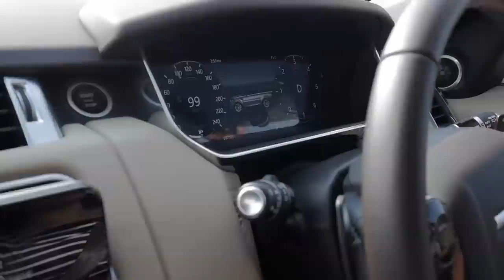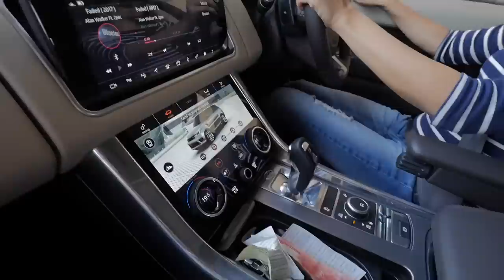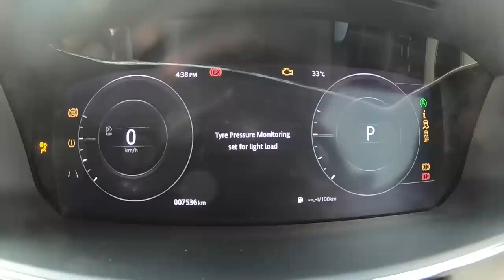Range Rover Sport or Lexus LX 450d?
Two of the best SUVs in the full-size luxury segment - the Range Rover Sport and the Lexus LX 450d.

Follow FasBeam On